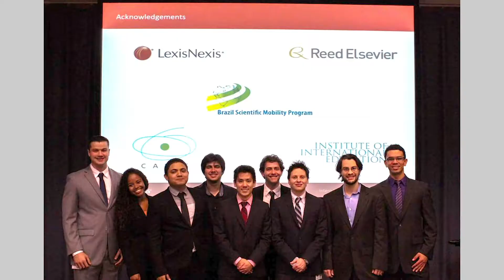Deborah De Oliveira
Meet Deborah De Oliveira Automation Developer at Ascent Software. This week's Women in ICT Ambassador.